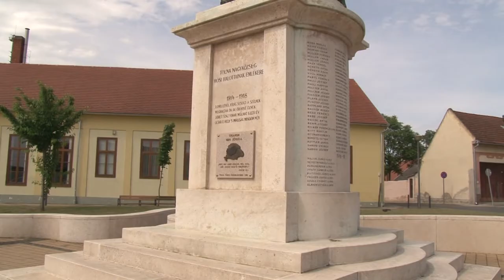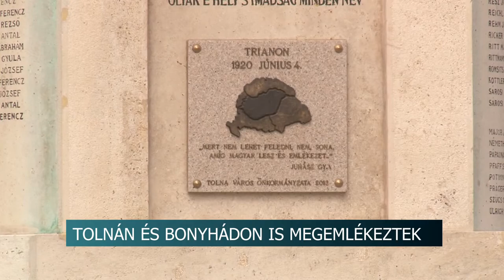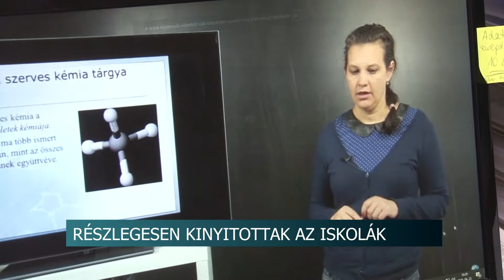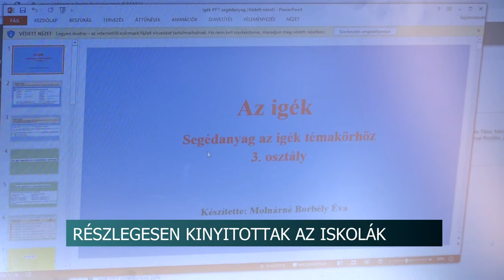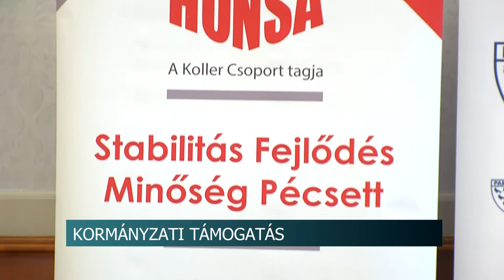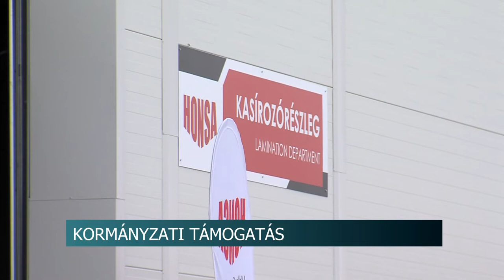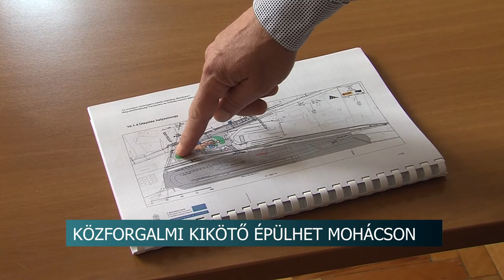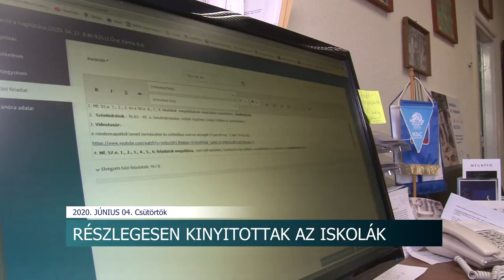Híradó - Tolnatáj TV 20200604